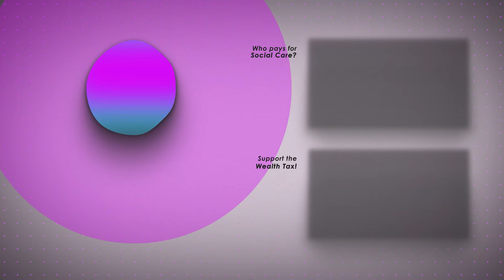Why Don't You Look Like A Millionaire?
"if you work your whole life to buy like a dream car, then go and buy it, but for me it was never really about that. I just wanted to be a damn good trader, and i was & also to just not have those worries that my parents had & that i had when i was a kid"

Performed by Gary Stevenson
GARYSECONOMICS

Produced by Simran Mohan
MOHAN MEDIA